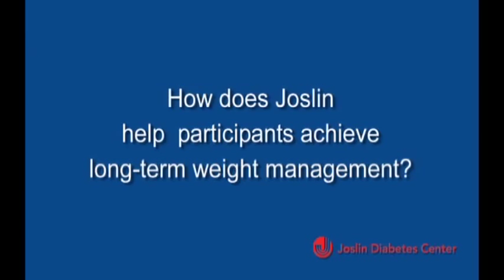Making behavioral changes to help people manage weight and diabetes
The Behavioral Health experts in the Joslin Why WAIT program understand what it takes for people to manage their weight as a long-term response to T2 diabetes.